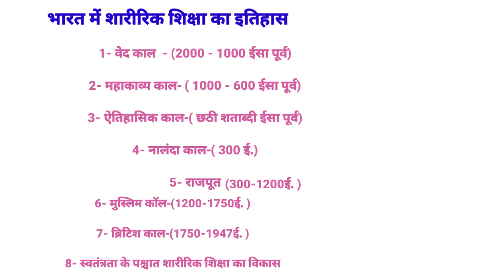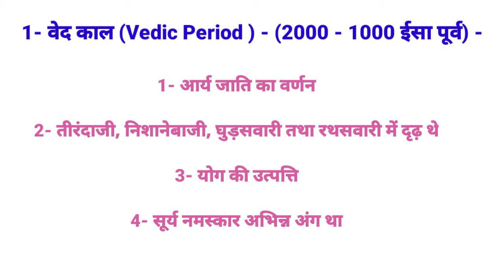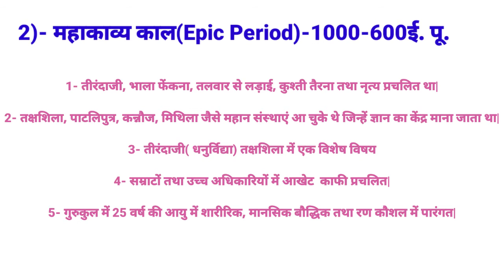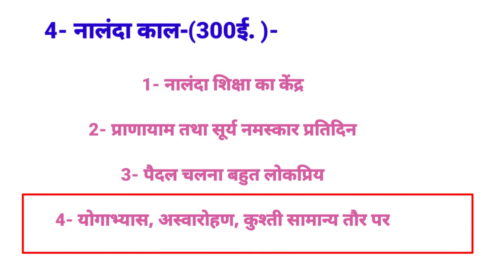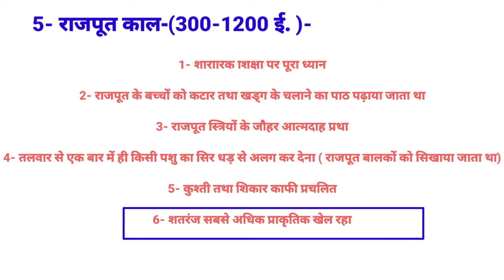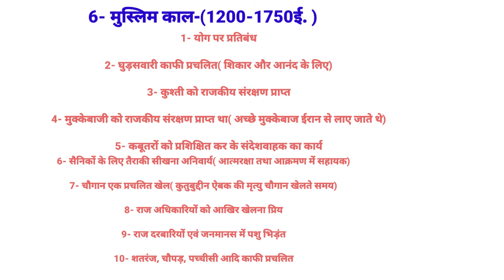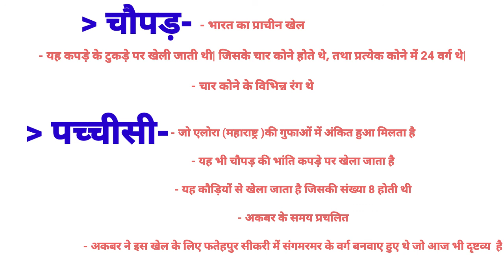भारत में शारीरिक शिक्षा का इतिहास //पार्ट-1//History of Physical in india//TGT PGT NVS KVS UGCNET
दोस्तों इस वीडियो में भारत में शारीरिक शिक्षा के इतिहास में पार्ट part -1 वीडियो है जिसमें
1- वेद काल  - (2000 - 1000 ईसा पूर्व)

2- महाकाव्य काल- ( 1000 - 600 ईसा पूर्व)

3- ऐतिहासिक काल-( छठी शताब्दी ईसा पूर्व)

4- नालंदा काल-( 300 ई.)

5- राजपूत काल-( 300 ई.-12 ई. )

6- मुस्लिम कॉल-(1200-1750ई. ) का वर्णन किया गयाा है|

 और पार्ट 2 वीडियो में

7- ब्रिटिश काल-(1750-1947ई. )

8- स्वतंत्रता के पश्चात शारीरिक शिक्षा का विकास|
का वर्णन किया गया है, जो आपके एग्जाम के  लिए वेरी इंपोर्टेंट है|